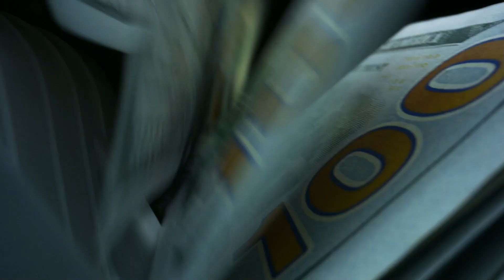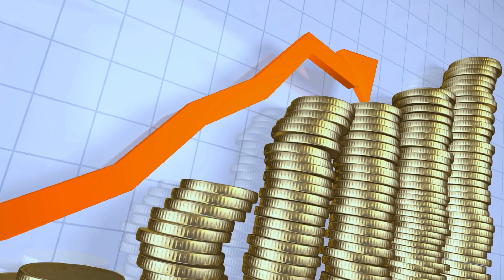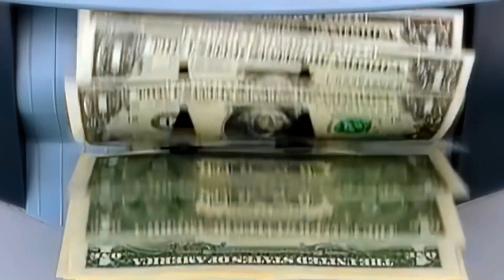Minnesota Free Tax Filing Brief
Discover the hassle-free way to file your taxes with the Minnesota Free Tax Filing Brief! In this concise yet comprehensive video, we unveil the key benefits and features of Minnesota's initiative to provide free tax filing services for eligible individuals and families. Learn about the eligibility criteria, including income thresholds and residency requirements, that allow you to take advantage of this invaluable resource. From simple tax returns to more complex situations, our expert advisors are here to guide you through the process every step of the way. Say goodbye to expensive tax preparation fees and hello to peace of mind knowing your taxes are filed accurately and efficiently. Join us as we empower Minnesotans to take control of their financial futures. Don't miss out on this opportunity – watch now and make tax filing a breeze with Minnesota Free Tax Filing!